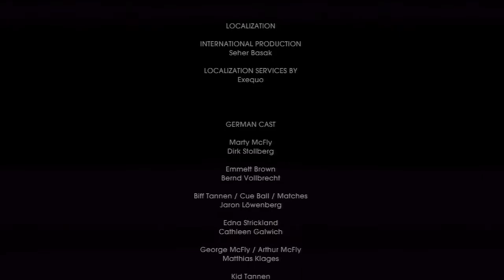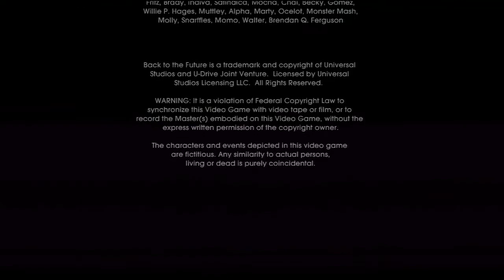Back to the Future Ep2 Part 11 (The End) HD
I tried to get the ending in one video but that did not happen. So i had to cut the movie in 2 videos sorry people. You still see everything well to make the vid a bit longer i showed ep2 and 1s trophies